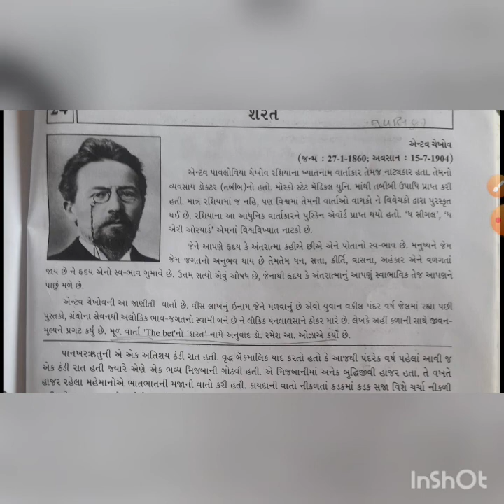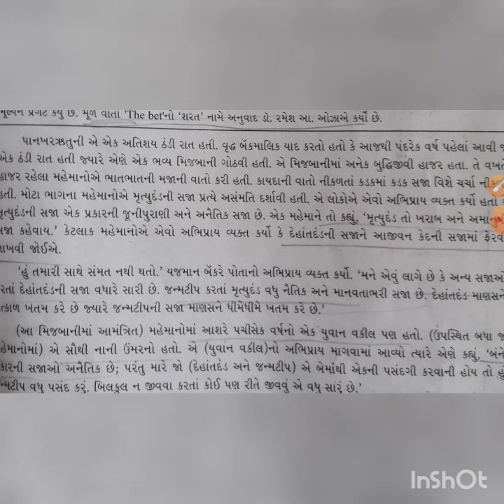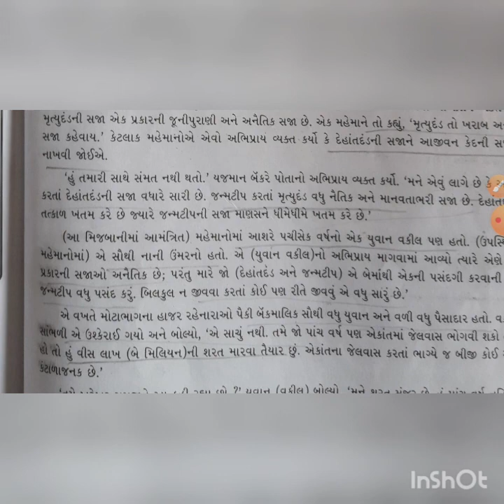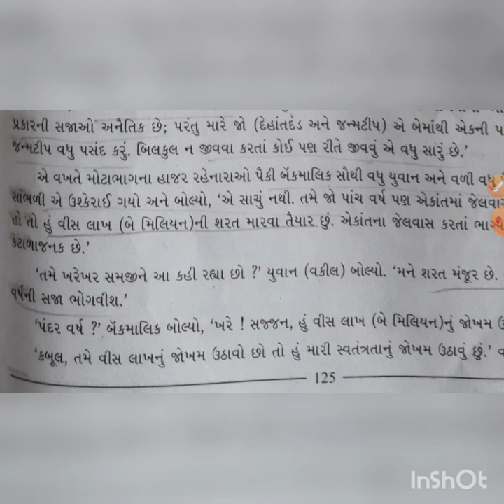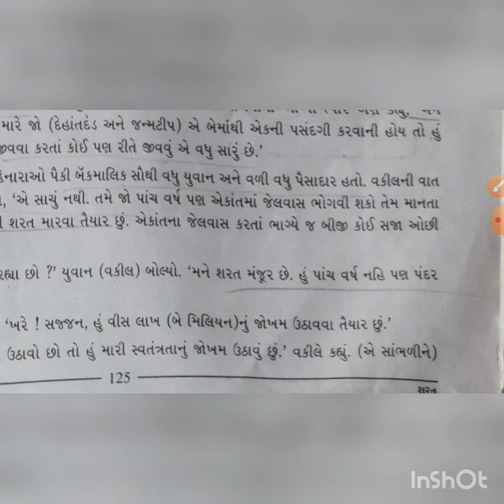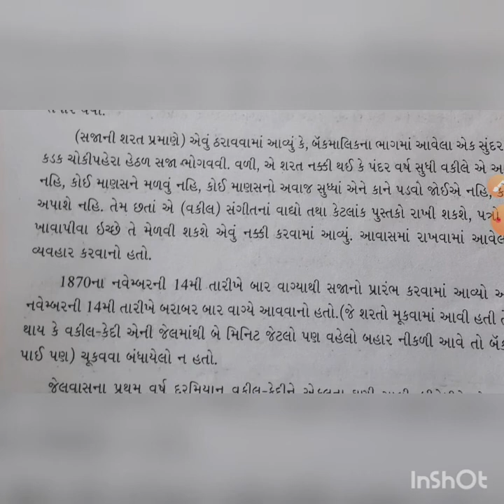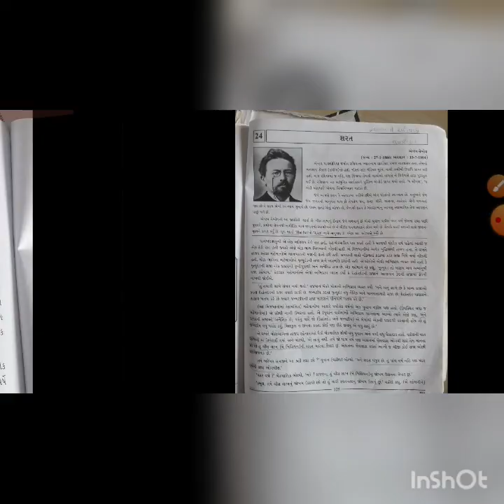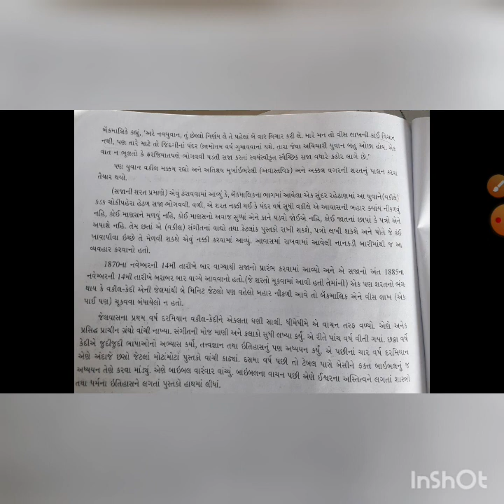ધોરણ -12 , ગુજરાતી , પાઠ -24 (ભાગ -1)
ધોરણ -12 , ગુજરાતી , પાઠ -24,  શરત (ભાગ -1)